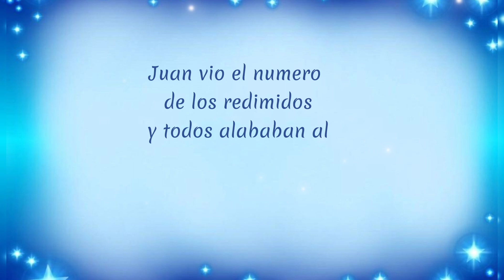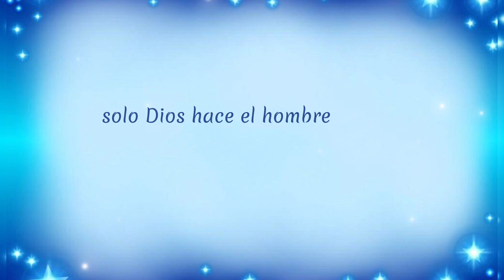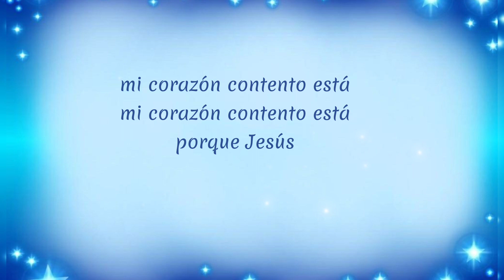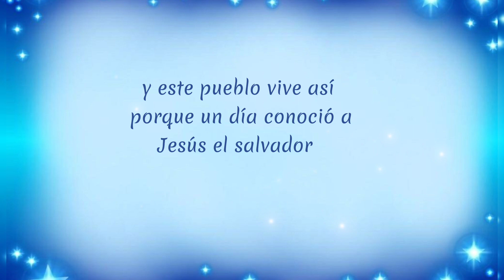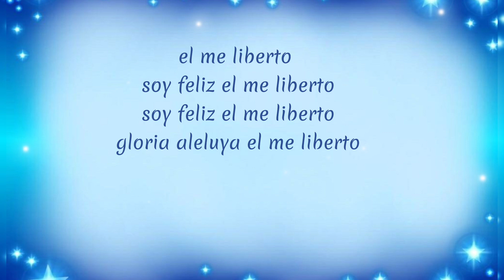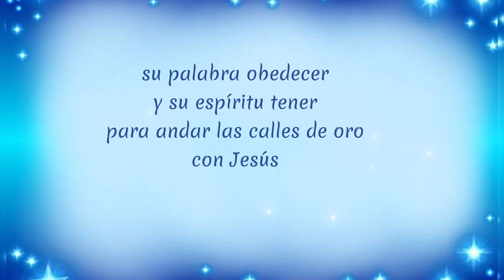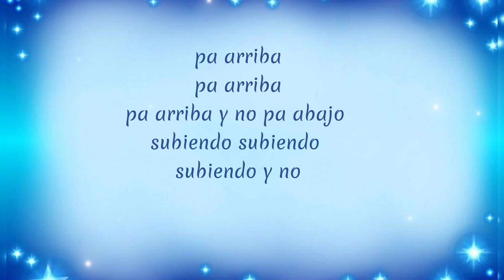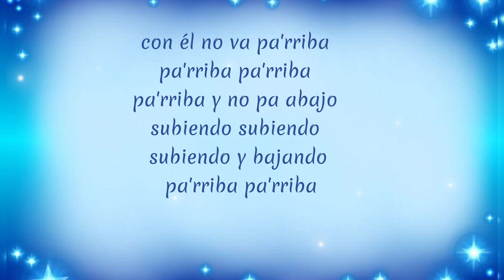Alabare Alabare a mi SEÑOR con letra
alabare alabare
a mi Señor